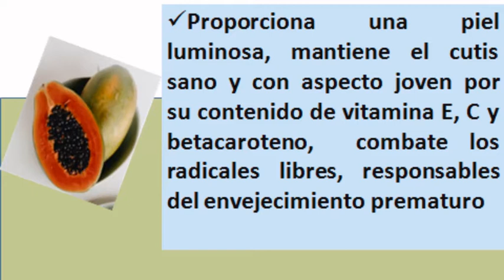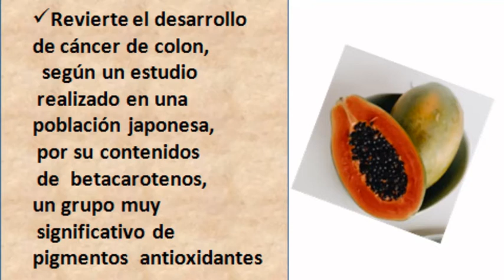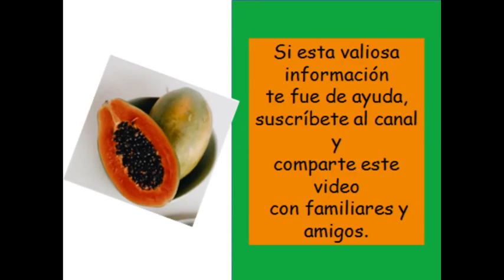Propiedades y beneficios de la papaya, para problemas digestivos, del colón, gastritis estreñimiento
la PRÓSTATA ayuda a que los ESPERMATOZOIDES puedan vivir

La papaya aporta múltiples beneficios la salud, entre las  propiedades de la papaya tenemos combate el estreñimiento, la mala digestión,evita la producción de gases, protege  contra el cáncer de próstata a los hombres y otros
Ante la actual crisis, que ha generado el coronavirus a nivel  mundial,    muchas  personas buscan mejorar su sistema inmunológico a través de la buena alimentación,  para prevenir y combatir diferentes enfermedades. En este video te estaré mostrando las increíbles propiedades y beneficios que aporta la papaya a nuestro cuerpo, mejorando la salud, contiene  papaína que favorece la digestión y disminuye considerablemente  la producción de gases, entre otros.
La papaya  o lechosa  tiene más de 30 vitaminas y minerales esenciales, entre ellas las vitaminas A, B y C, minerales como el potasio, hierro, calcio y fósforo. De ahora en adelante, asegúrate de comer una taza de papaya por la mañana
Advertencia El consumo  excesivo de papaya puede producir  un efecto laxante fuerte en los intestinos y provocar irritación gastrointestinal, hinchazón, dolores y diarrea. Evite comer grandes cantidades de papaya, especialmente sino está totalmente madura.
ATENCIÓN: Este es un Vídeo de Información. No Sustituye a un Especialista ni a Profesionales en la Materia. Consulte Siempre su Médico
Los videos los realizo con el  deseo de ser de ayuda para que usted tenga una vida saludable, las imágenes son propiedad de pexels.
Te invito a visitar mi canal en el encontraras musica para relajarte y tips para tener una vida saludable.
Da click en el video 👆👆👆